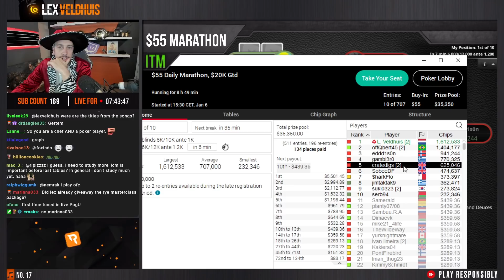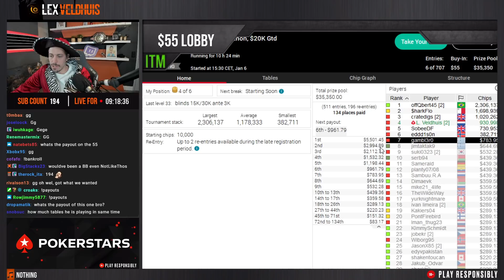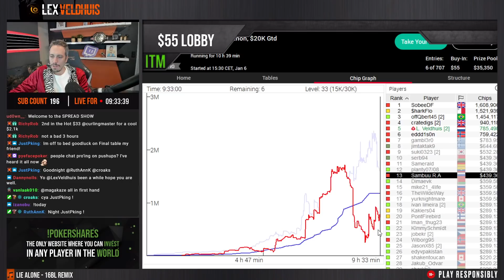Let's go for GOLD ♣ Poker Highlights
It's hard out there for a pimp, when he tryin' to get this money for the rent.

Do you want to learn about payjumps on Final Tables and ICM too? Check out the BBZ ICM Masterclass. It teaches you all you need to know to maximize profits